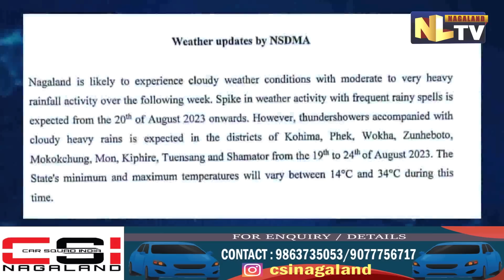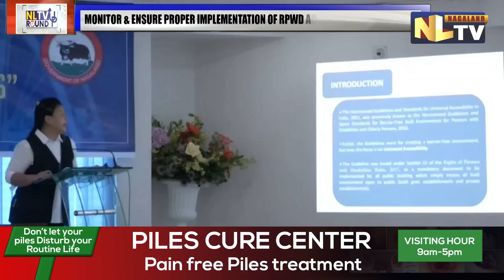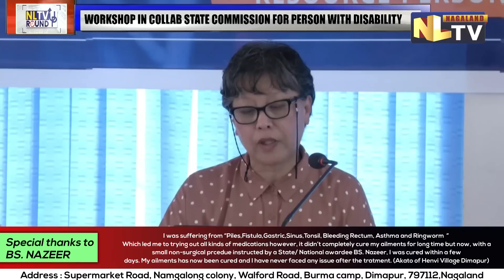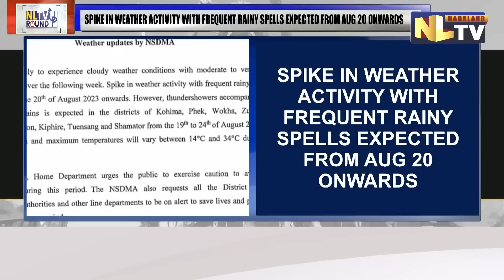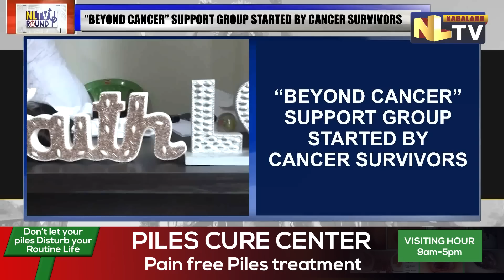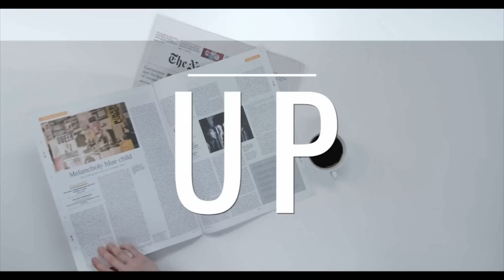NLTV ROUND UP NEWS NAGAMESE